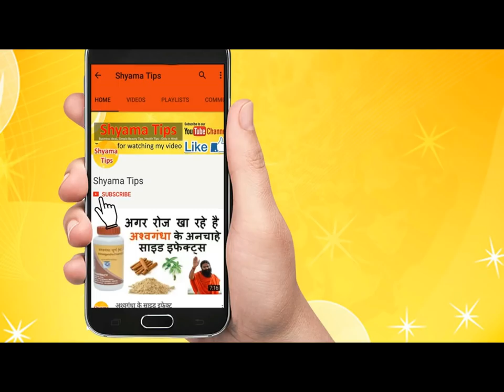Elephant foot yam (Jimikand) farming business सूरन (जिमीकंद) की खेत कम लागत में ज्यादा मुनाफा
Amorphophallus paeoniifolius, the elephant foot yam or whitespot giant arum, is a tropical tuber crop grown primarily in Africa, South Asia, Southeast Asia and the tropical Pacific islands.

A Study on Economic Analysis of Elephant Foot Yam Production
Elephant Foot Yam Cultivation Guide
Elephant foot yam yields good results in Tuticorin
A Study on Economic Analysis of Elephant Foot Yam Production in India
Marketing of Elephant foot yam-An upcoming commercial
Health Benefits of Jimikand Elephants Foot Yam in Hindi |
Elephant Foot Yam (JimikAnd) Benefits And Its Side Effects